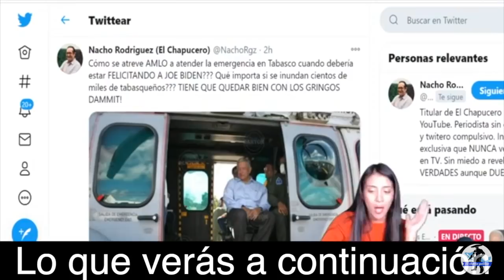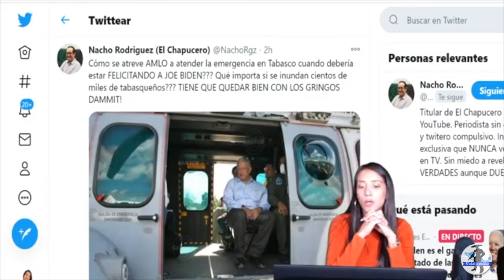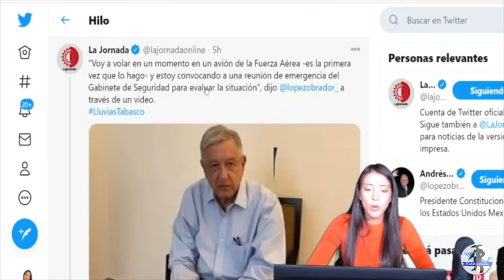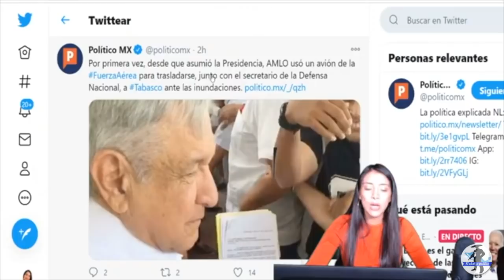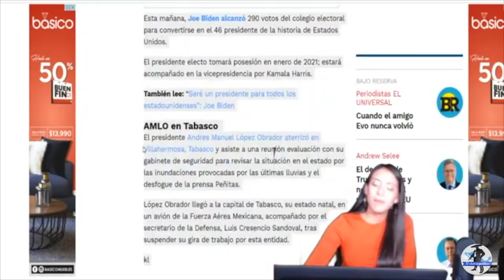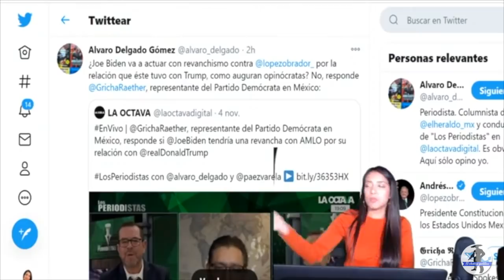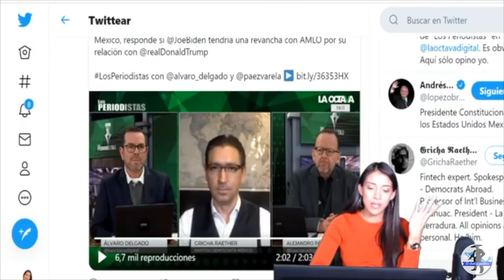¡ESTO PASÓ EN LA MADRUGADA! CON ESTA FOTOGRAFÍA AMLO HACE ENCABR@NAR DEMOCRATAS